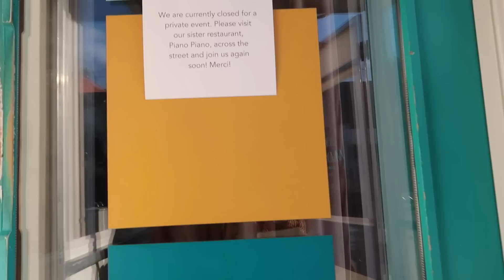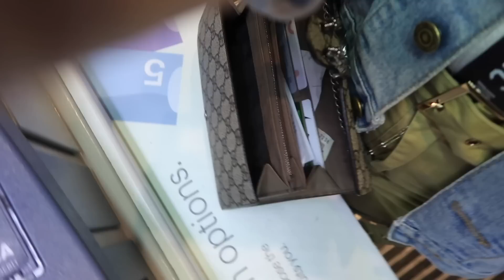LIT GIRLS WEEKEND, COME SHOPPING WITH ME, TOO FACED EVENT, & MORE! | Dana Alexia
Hey guys!
Today's vlog is a recap of my past few weekends lol. Friend's Birthday Dinner, lots (and lots lol) of going out/partying, Beauty Event, Shopping, Eating (of course lmao), and more! I decided to make it one whole vlog instead of two. Hope you guys enjoy today's vlog! xo